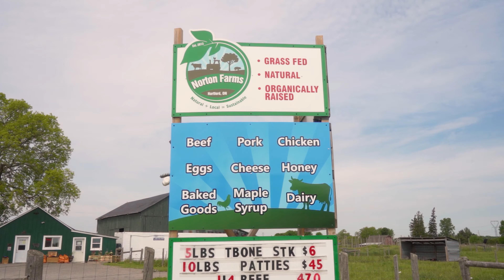2687 County Line 74, Hagersville